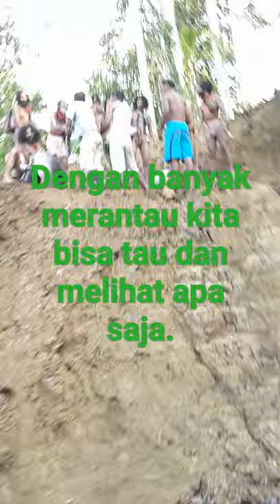berdamai dan kasih makan orang hutan/orang suku di PT BJU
anak PT BJU bersama orang suku